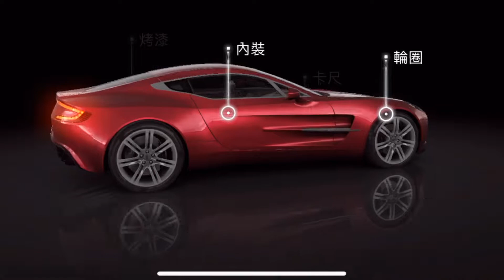[NEWS] CSR 2 2.7 CARS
More Cars are coming to us in 2.7 update! And there are some details about upcoming season prestige cars, prize cars and more~

So which one is your most favourite? Please let me know.